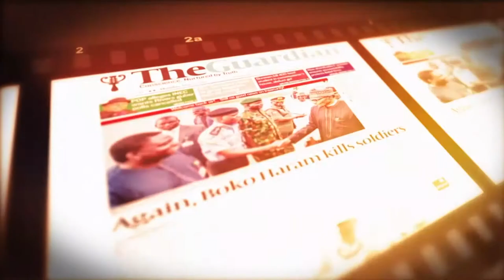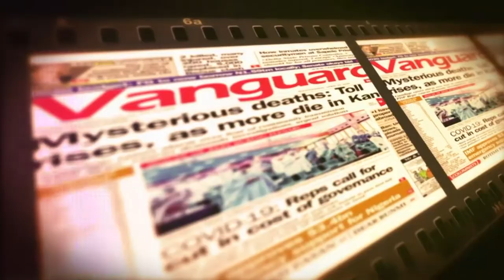Politics in Nigeria; Now and Towards 2023 on National Talk with Dr. Patrick Dakum 30TH July 2020.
National Talk Is one of ECWA TV’s forward-facing line shows sketching courtesy to itself due to the matters and its discussants, It is also a phone in and discussion show that takes track of disputes that affects the Nigerian society.